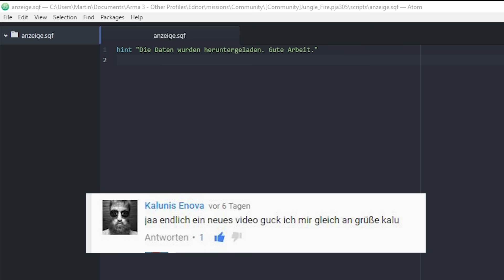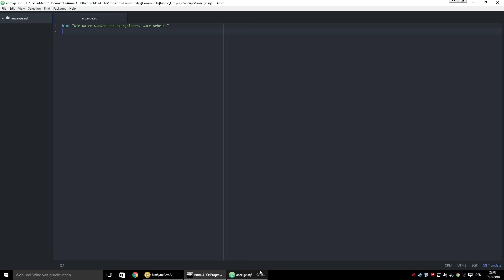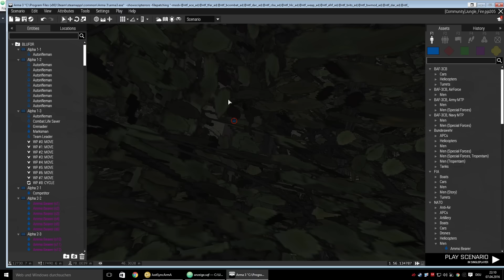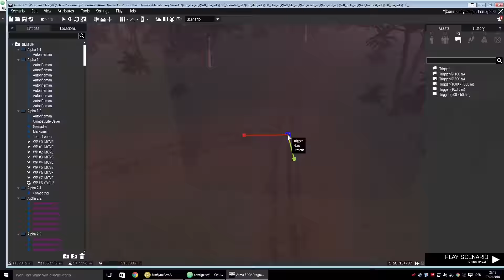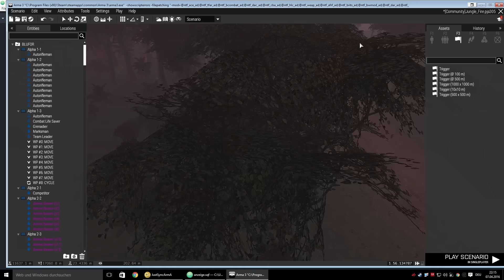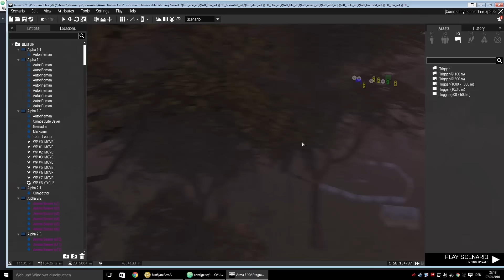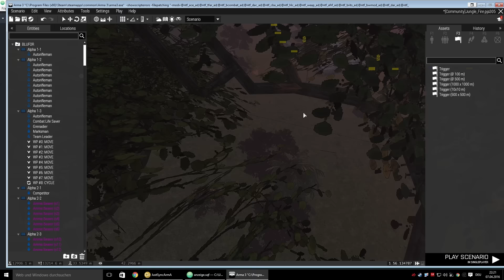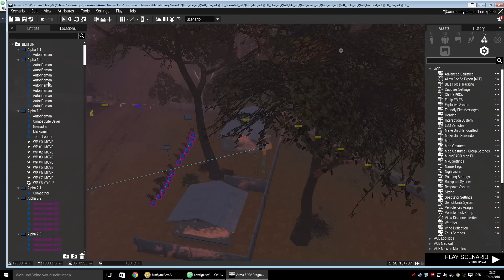[RPGX]Let's create Arma 3 Eden Editor S03E18 - Hint Befehl und viel Gequatsche [GERMAN]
►Super Mega tolle neue Beschreibung - Klick mich Hart◄

►Inhaltsverzeichnis◄

Let's Create's haben keine Inhaltsbeschreibung, sie sind 100% Fail und nun Professionell ^^

►Befehle zum Video◄

►Community Event◄

in die Steam Gruppe und so weiter. Dabei spielt es keine Rolle ob ihr 13,14,15 oder 16 oder älter seid. Ihr müsst Spaß
am Taktischen Spiel haben oder gewillt sein dieses zu lernen.

►Unterstütz mich◄

Arma 3, Arma Gameplay, Arma Vorschau, Arma Tutorials, Arma 3 Editor Tutorials, Arma 3 ACE Tutorials,
Arma 3 Taktische Szene, Nato-Taskforce, NTF, Arma 3 Mods, Arma 3 Themen, Arma Neuigkeiten, Arma News,
Let's Create Arma 3, Arma 3 Editor Vorschau, Arma 3 Editor, Arma 3 Eden Editor, Arma 3 Live Editing, Arma 3 Let's Play,
Eden Editor Gameplay, Editor Gameplay, Armed Assault 3, Arma 3 Hint Befehl,

►Abschluss◄

►Zusatzinfo◄

Sonntag ist kacke